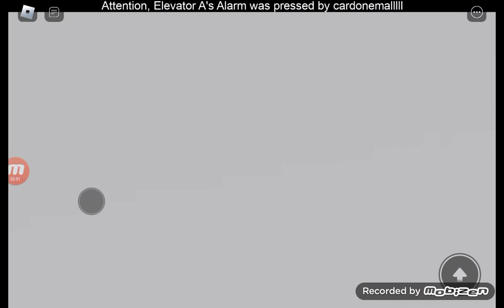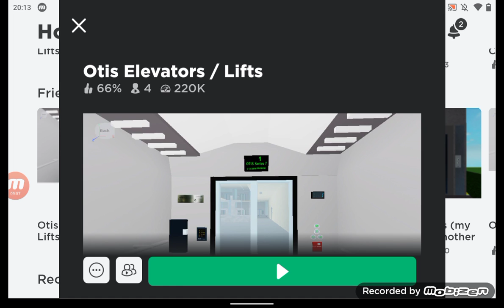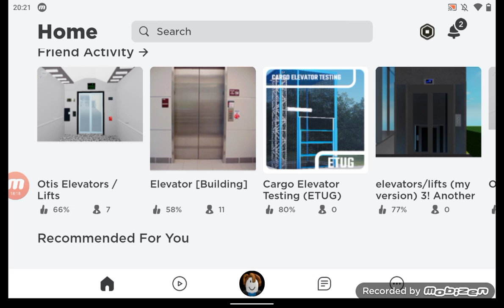Роблокс игра с 2я мирами и в них лифты